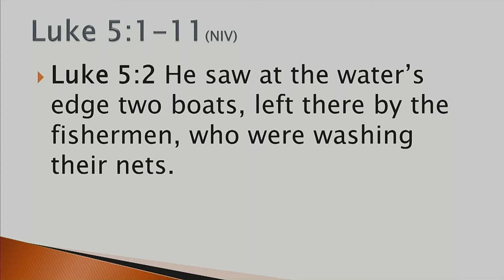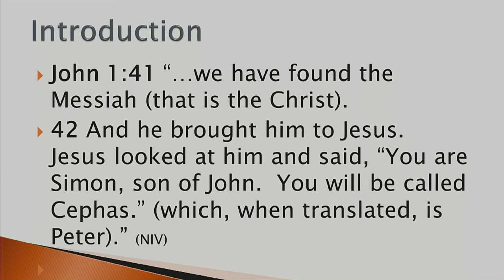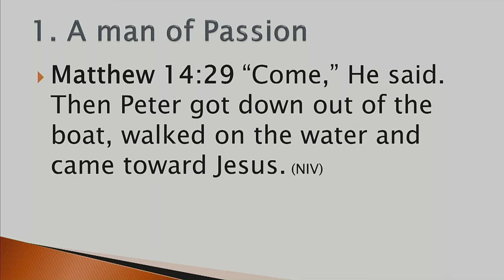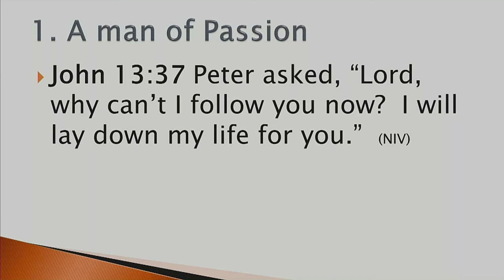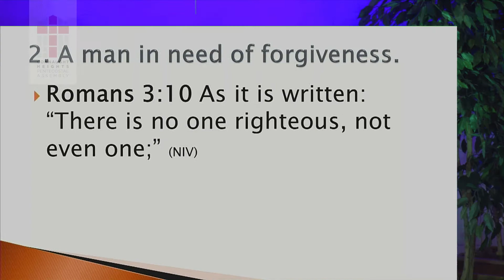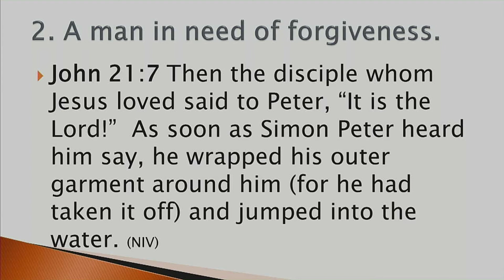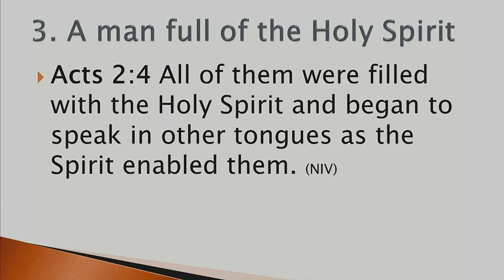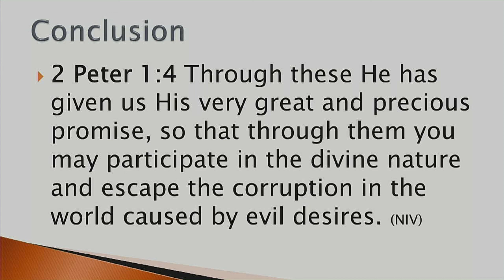The 12 Disciples – Peter – Luke 5:1–11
Pastor Dan Eagle delivers the second sermon in the series, "The 12 Disciples", featuring Peter.

To listen to the rest of the series or other sermons,
Connaught Heights Pentecostal Assembly, New Westminster, BC